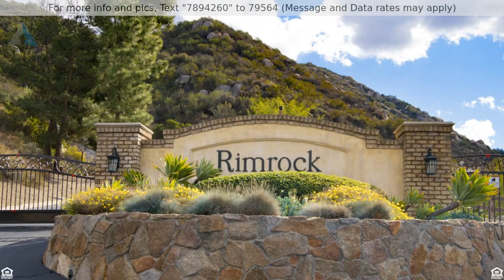Priced at $298,800 - 9782 Crystal Ridge Drive, Escondido, CA 92026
Views! Views! Luxury, Gated, Rimrock Estates. Build your Dream Home

Views! Views! Views! Luxury gated community of Rim Rock Estates. Build your dream home in a neighborhood of multi million dollar homes. See the ocean, Del Mar balloons, and Catalina Island on a clear day. Awesome sunset views. Close to the 15 freeway, yet feels like miles away. Minimum house size is 3,000 sq ft. Building styles and requirements must be approved by the HOA.  See CCR'S and ARCH guidelines at Rimrockestates.com. Low HOA fee of $210 per month. Utilities are to the street.